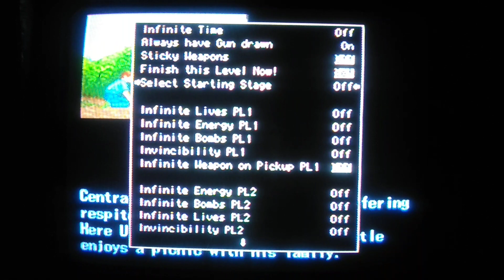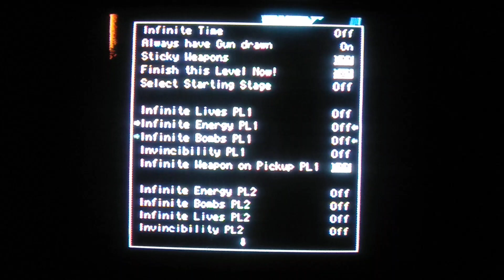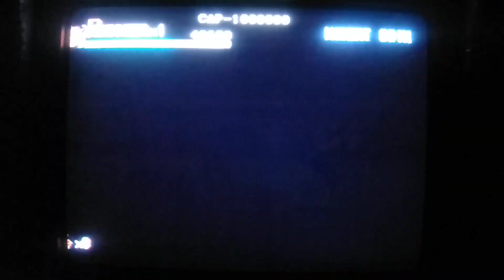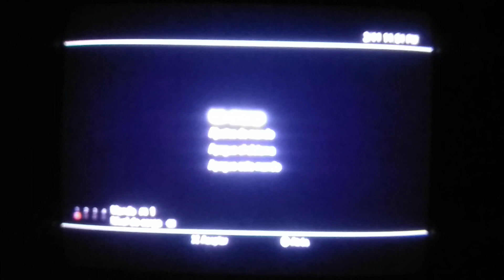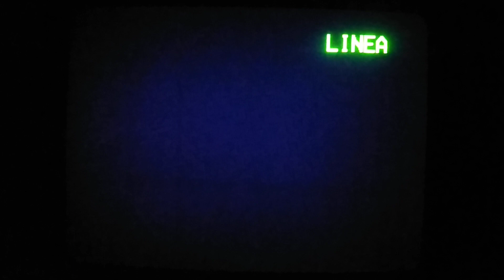The Punisher Arcade y PS2 Cheats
Saludos y bienvenidos al canal.
2 grandes juegos The Punisher en la versión arcade y el juego que salió para la consola PS2, ambos juegos cuentan con trucos para que sean fáciles de completar.
Gracias y hasta el próximo video.
Te dejo los juegos en la parte de los comentarios.
El # 1 es para HEN (juego arcade)
El # 2 es para CFW (juego arcade)
El # 3 es el juego de PS2 y funciona en HEN o CFW